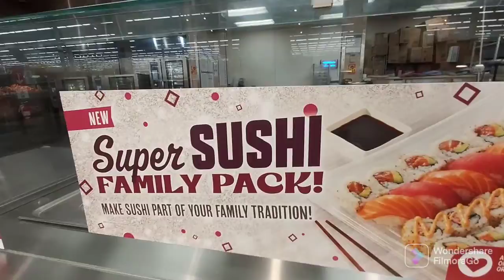this is the first time I have eating sushi 🍣